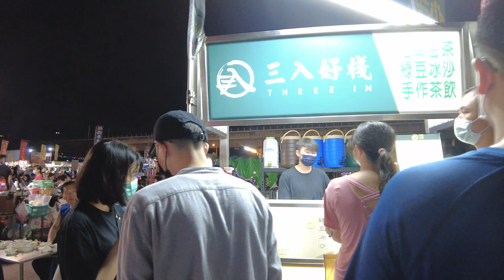【4K】大慶夜市Fun到嗨 Virtual Taiwan 視旅台灣 一起大慶夜市吃美食 Taichung Walk DA-QING Night Market 逛夜市囉!!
拍攝時間2022年7月2日

00:00 開場
00:30 大慶夜市GOGO
10:40 套圈圈
18:50 一也黃金豆乳雞

希望大家會喜歡虛擬散步。
下次散步見。